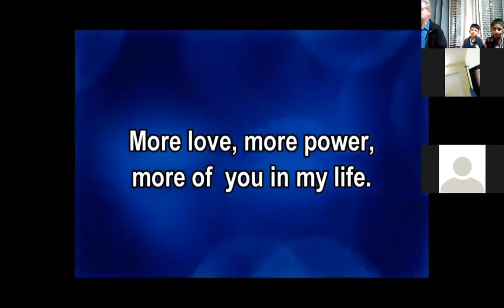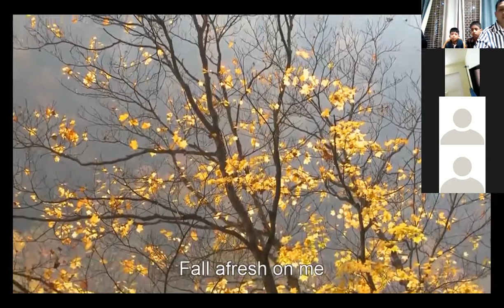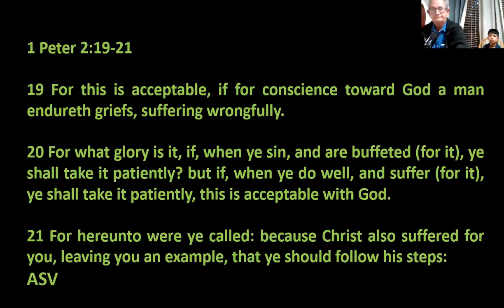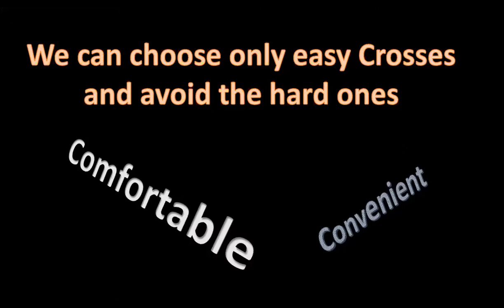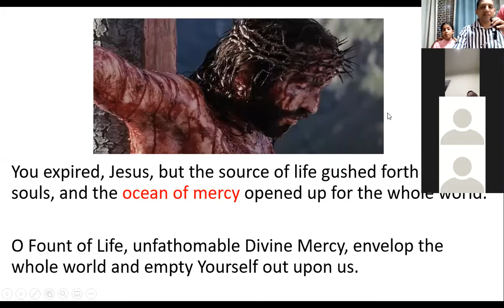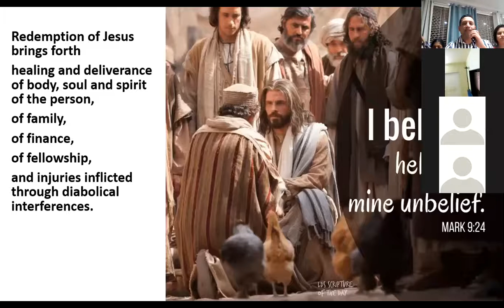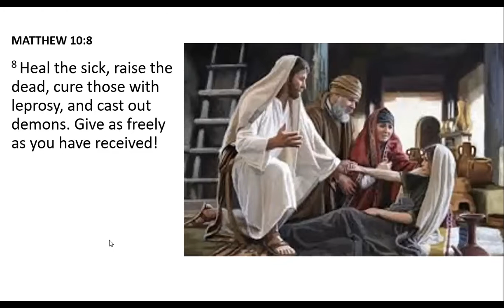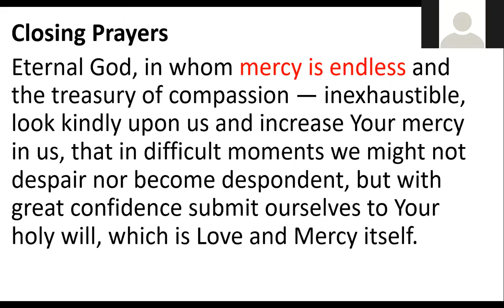❤️Pain, Suffering and Surrendering to God🔥Praise Jesus❤️.